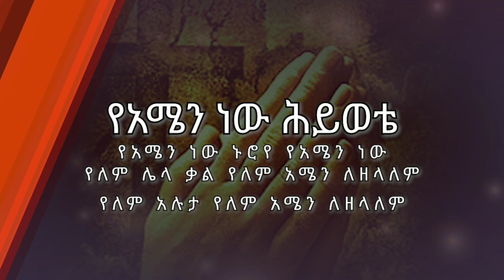ዘማሪ ሐዋዝ ተገኝ ¶የአሜን ነው¶ Zemari Hawaz Tegegn_Ye amen new